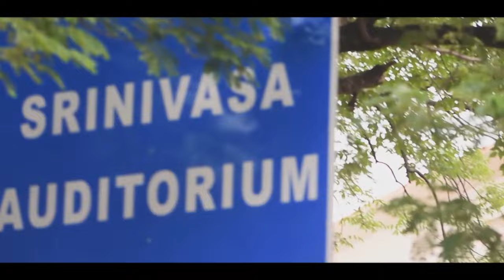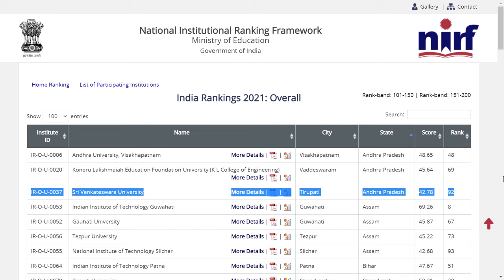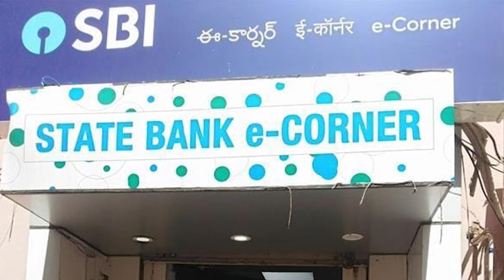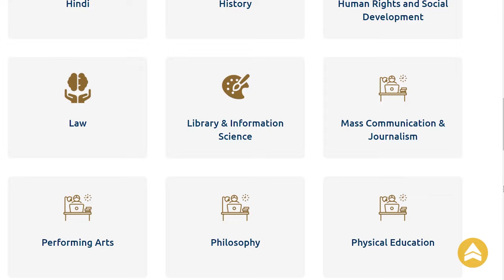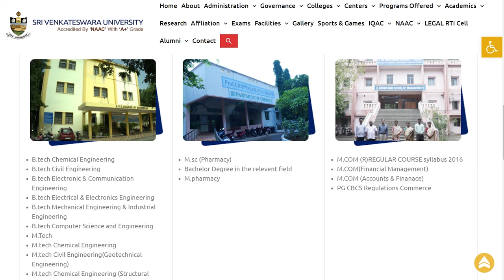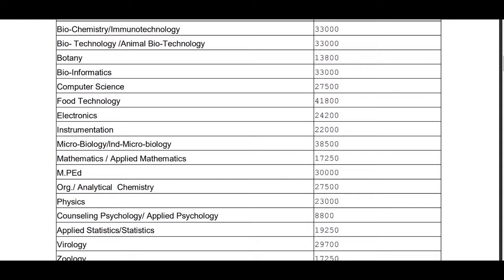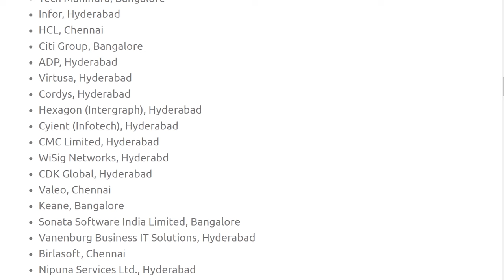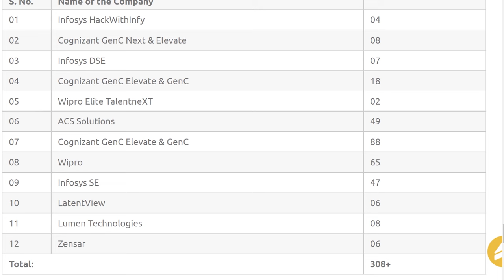All about Sri Venkateswara University - Tirupati in Telugu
In this video you will get know Full details of Sri Venkateswara University review in Telugu. I hope you like this video, If you like this video click that like button, and If this information is useful to anyone Share to them, and tell your opinion on this video in the comment section and for more videos click that Subscribe button and press that Bell icon, so that you can never miss an update from us.